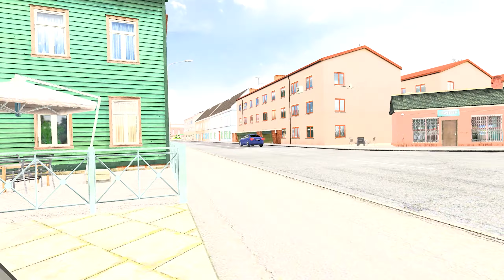✅ ▶BMW 5 E60 M-Sport◀ | ETS 2 1.41 | 🚦 CAR MOD | 2K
Where download mods?